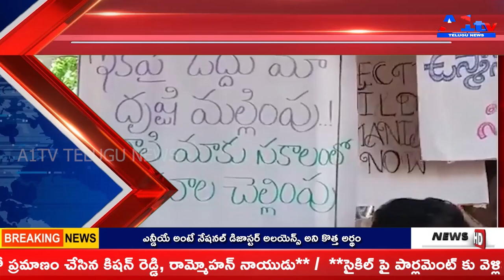A1TV 2nd News Bulletin || 24 June 2024 || A1TV Telugu